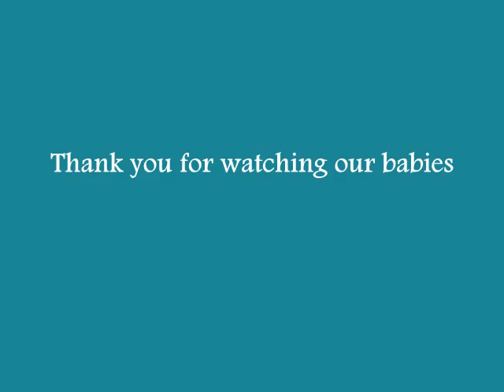Squeaky and Pepper !!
They are getting to know each other